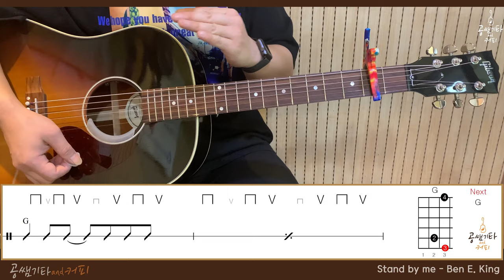공쌤뮤직기타기초강의 12강 8비트 리듬 2-1(Stand By Me-Ben E. King)[강의 l Acoustic Guitar Cover l 통기타 레슨]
String : 탑선 실버 실크 실리콘코팅 스트링